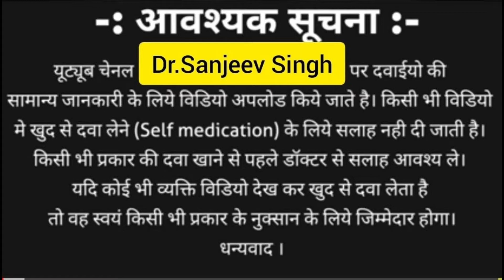Miscarriage In Pregnancy | Dr Sanjeev